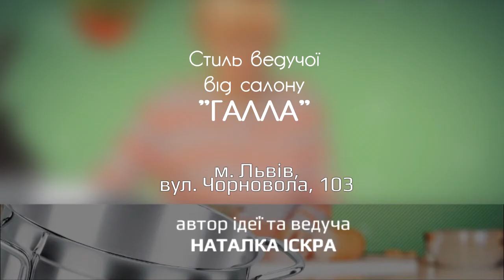"Сніданок з Іскрою". Сендвічі зі шпинатом